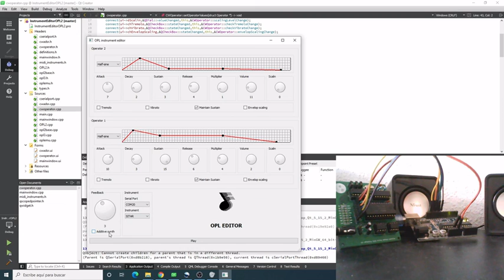Yamaha synth prototype YM3812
Testing my yamaha synth prototype YM3812 with instrument editor developed in QT and C++.